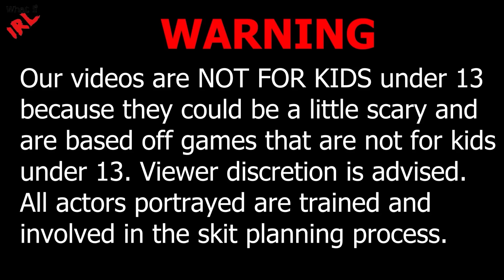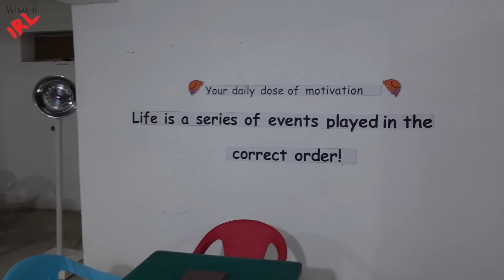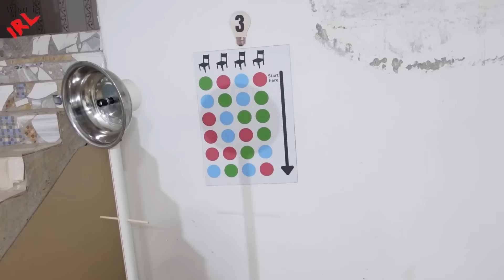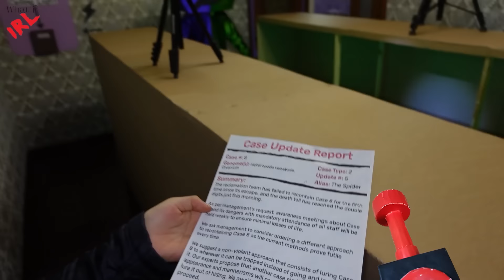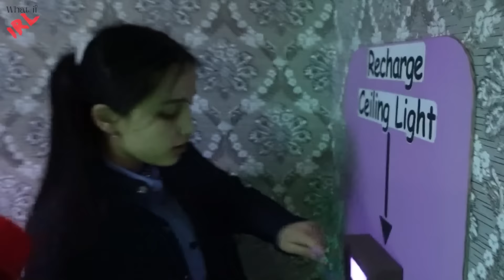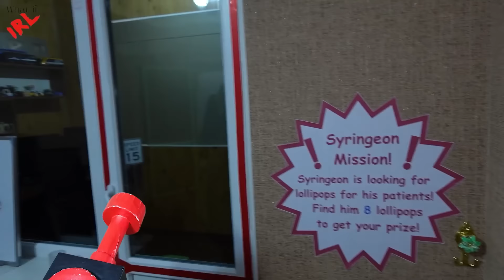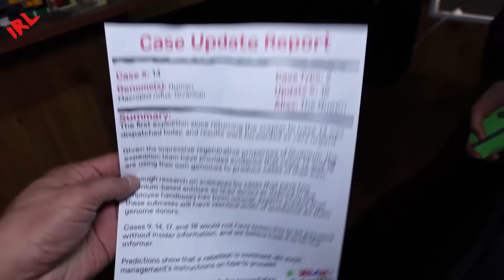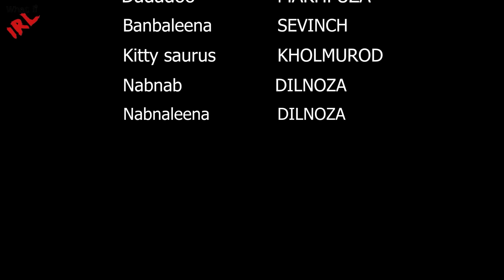What If THE GARTEN OF BANBAN 6 Was In Real Life THE MOVIE Dadadoo vs Banban vs Sheriff vs Jester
Welcome to What if IRL where your favorite games and shows can come to life.
In this video Sheriff, Stinger Flynn and the Players escape the madness going on on the floor -4, where the Naughty ones escaped. They are searching for the Queen's Scepter on the floor -5.
In this chapter the New Monsters are Sir Dadadoo and the Naughty ones.